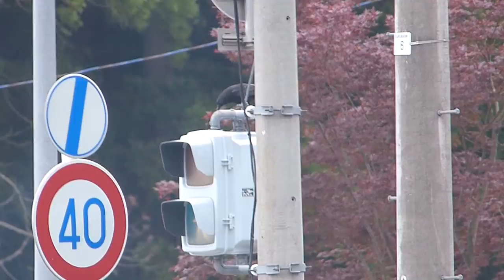Carrion Crow Using Car Traffic to Crack a Walnut ハシボソガラス（野鳥）が交差点を利用したクルミ割り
A carrion crow (Corvus corone, family Corvidae) attempting to smash the hard husk of a walnut to eat inside.  The street-smart crow dropped it from a traffic signal or an electric cable onto the crossing roads below.  Then the crow waited patiently for a car to run over the walnut.  You can hear it cawing many times on the cable while waiting.  But this crow wasn't lucky enough to succeed in the nut-cracking trick because the traffic wasn't so busy at the suburban intersection.  The crow had to give up on it in the end.  Mid-June 2015 in Japan.

日本語による詳細はブログをご覧下さい。
交差点で車にクルミを割らせようとするハシボソガラス（野鳥）